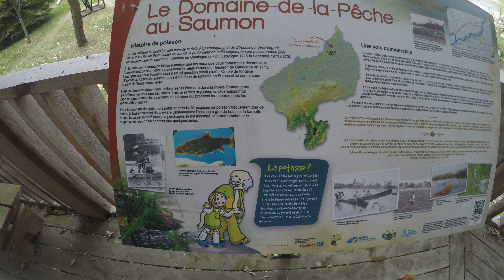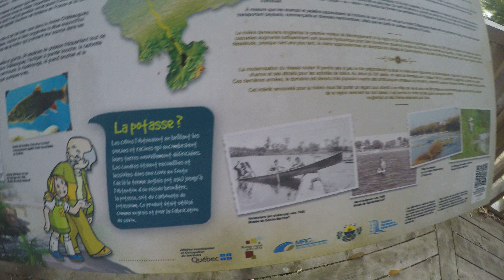(Ep.2267)Dont Forget To Travel The Inside Realm